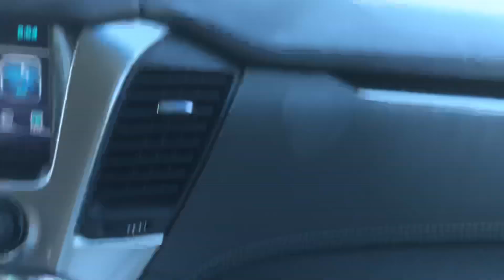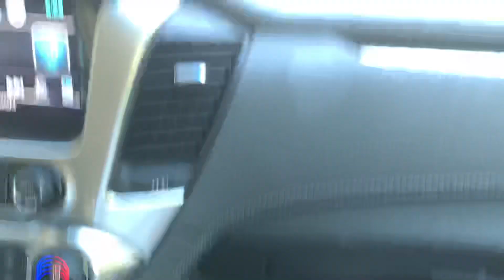Hurricane Dorian update: 3 PM ET August 29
OK now we have a look at the latest ECMWF model and it looks like quite a change from what we saw yesterday.